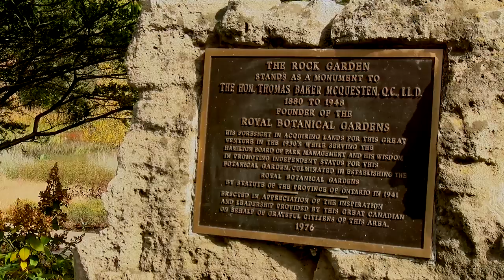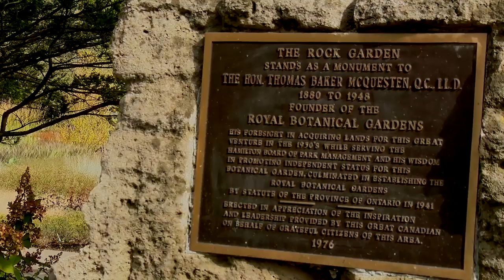The New Rock Garden - In Pictures